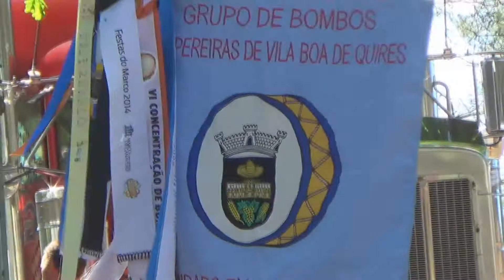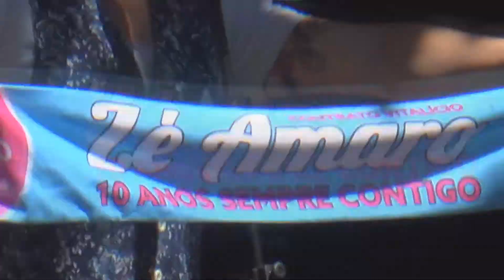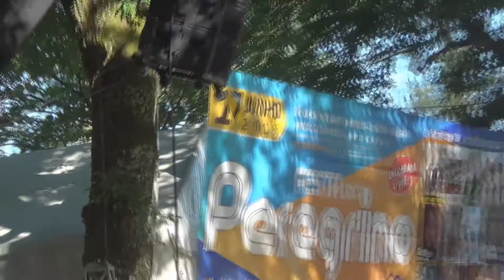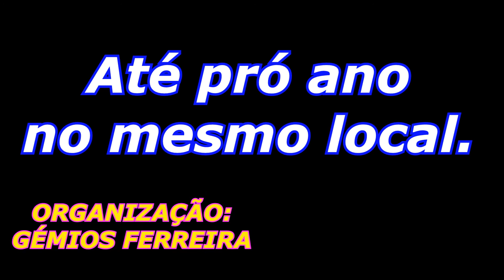Festa do Peregrino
Festa do Peregrino em Vila Boa de Quires Marco de Canavezes no dia 17 de Junho 2018.
Realizadores:
Gémeos Ferreira